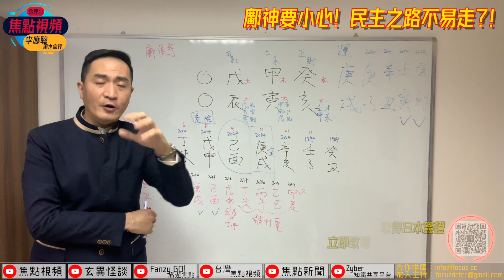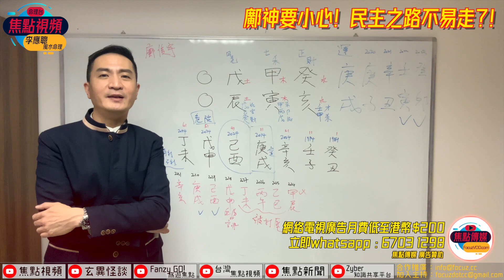【節錄】鄺俊宇小心會有牢獄之災？！︱八字分析︱線上教學︱香港的命運︱焦點視頻命理台《李應聰風水命理 節錄》（命理台節目節錄）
電話－ 94994888

🎬焦點視頻6大頻道多元節目：
2021年焦點視頻進軍台灣市場，製作更多元化節目！